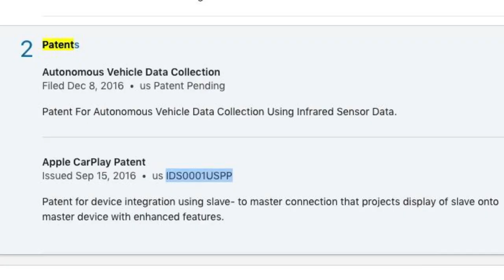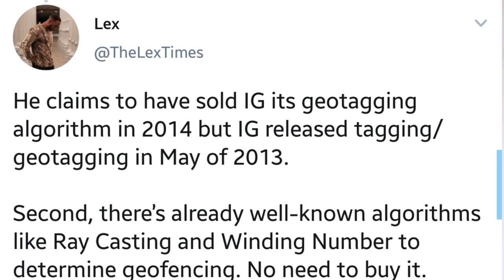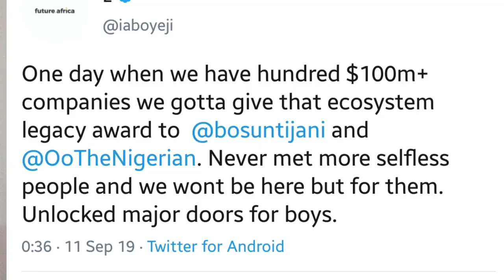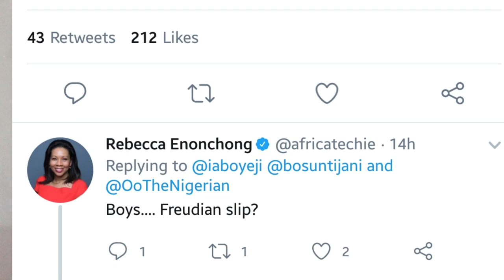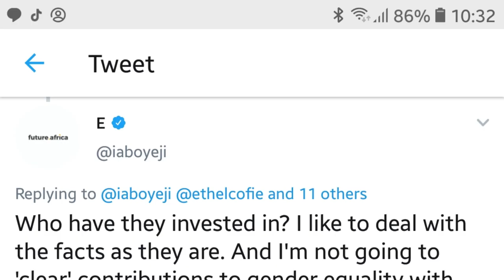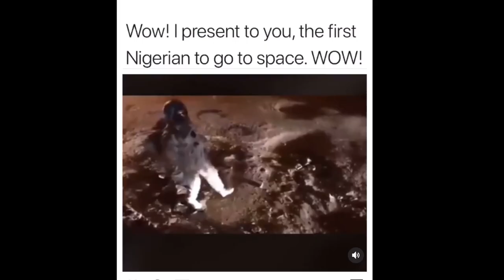| This Week in African Tech Ep 5 | Real Unicorn IPO's , Forbes 30 Fraud and Twitter fights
This week in African tech Ep 5

Hello and Welcome to this week in African tech . This is a witty irreverent look at the African industry. If this is something you are interested in.. let’s go

Rapid Fire New
This segment is called the Rapid Fire New, here we talk about who is raising money , who is doing well and who is not

First
It is reported that Interswitch, a Nigerian-based payments business, is in talks with potential anchor investors as it ramps up preparations for a potential London initial public offering, this is said to be happening as early as November
 An IPO could value the company at as much as $1.5 billion, Bloomberg News has reported.

Kenyan sales force automation startup which  has developed a sales force automation platform that helps consumer goods companies and distributors digitise their workflows and operations. Optimetriks has secured US$330,000 in debt financing from French commercial banks as it bids to grow its customer base and add new features.

Meatier News
My first story comes to you from my twitter feed ,
More and more I think about the Forbes 30 under 30 list is increasingly problematic , in our episode we talked about the the 30 under 30 alumni Invicticus Ob who committed  $11 million wire fraud.
So In this years Forbes 30 under 30 list
21 year old , Ghanaian born  the self-made entrepreneu Iddris Sandu has hailed for his many accomplishment
• At the age of 13, Iddris Sandu was discovered in the library by a designer from Google and landed his first internship with the multinational technology company.
• With a passion for tech and culture, Sandu has written algorithms and code for tech giants like Uber, Twitter, Instagram and Snapchat, received the Presidental Scholar Award from President Barack Obama.
• Sandu helped rapper Nipsey Hussle create The Marathon Clothing, a smart store in Los Angeles.
• He recently partnered with Kanye West and Jaden Smith on a few future businesses, clothing lines and disaster relief projects that are set to launch in 2019.

Well twitter user @TheLexTimes and  @edudzi_ are pointing out some inconsistences in [his] story
Claiming timeline of events as narrated in his forbes, new York times and ted talk

Further, one of the patents on his LinkedIn points to a non-existent patent. And his name isn't mentioned on the CarPlay patent he claims to have invented either.
He says he got the Presidential Scholars Award at 15, meaning 2012/2013. Here's the awards list. He's not there.
He claims to have sold IG its geotagging algorithm in 2014 but IG released tagging/geotagging in May of 2013.

Story 2
Senegal and Analytic: I read an interesting article originally from the mail and Guardian of South Africa of Ourma Ba , the Senegal Data Science

Story 3
When Elephants fight it’s the ground that suffers
This week in twitter , Iyin Aboyeji Entrepreneur in the public interest. Co-founder
@theflutterwave  one of Africa’s top payment platforms And @andela raised $100 million Series D round to find   African software developers and  hiring them to global companies got into an interesting twitter spat with Rebecca Cameroonian born Tech Entrepreneur is also the Founder and CEO of leading global provider of enterprise application solutions, AppsTech, and Co-Founder and Board Member of Cameroon Angels Network and African Business Angels Network.

Now  there is nothing new here Africa is not a mono lith ,  the content is however worth mentioning
1.Iyin's post a tweet point out two men who are the most influential who supported the Nigerian tech ecosystem

2.Rebbecca intervenes and *cough*  *cough* ask well , what about the women and he made a comment about the sexism in the space

Now this is where it should have ended , Iyin then block Rebecca and then goes on a Elon Muck like twitter rant  about how  women empowerment folks are also to be held responsible  the fact that there are not enough women in tech

My guy my guy …. Not the forum, date or time but I want to say this , there is a gap in women in tech getting funded and growing in the space ….
The man like Iyin who fund need to support  the groups and people